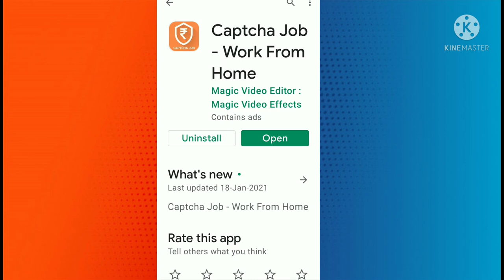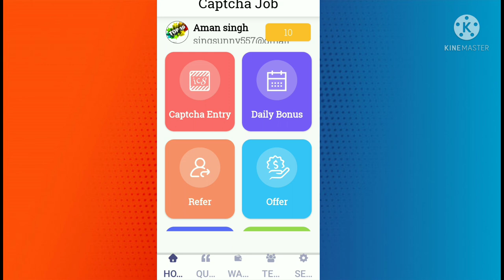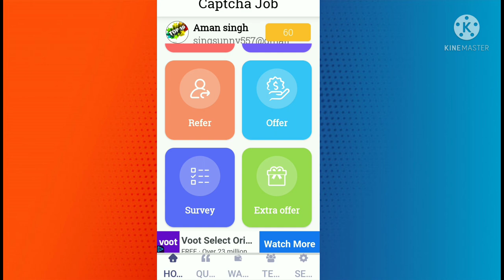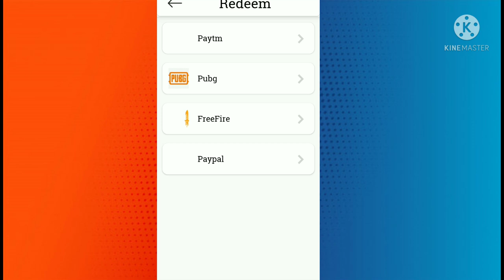Player Id डालते ही मिलेंगे 2060 💎 फ्री | Free fire Free 2060 diamonds top up ! Get free diamond..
Player Id डालते ही मिलेंगे 1450 💎 फ्री | Free fire Free 1450 diamonds top up ! Gaming Station YT